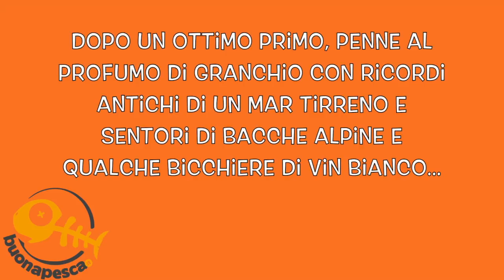LIGHT FEEDER contro big CARP and STURGEON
Giornata epica all'oasi al lago di San Donato a Pisa mettendo la nostra super light canna da feeder contro i mostri del lago...